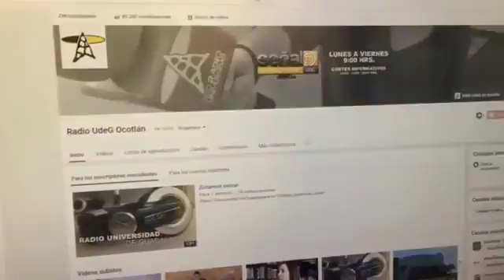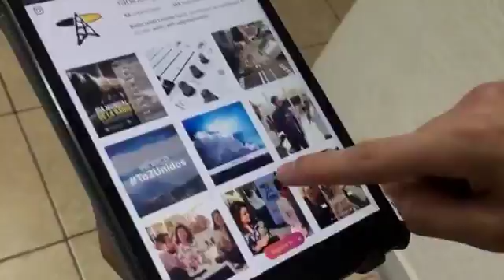EL QUICIO | Feminicidios | 20 de septiembre 2017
Asesoría psicológica al alcance de tu radio. Acompáñanos en el diván de Radio Universidad de Guadalajara para analizar de manera puntual el comportamiento humano desde una perspectiva psicológica.
Todos los miércoles a las 10 AM por Radio UdeG Ocotlán.
Con la conducción de Hugo Olveda, Ibeth Ramírez y Norma González.